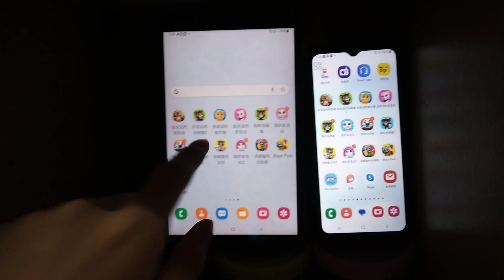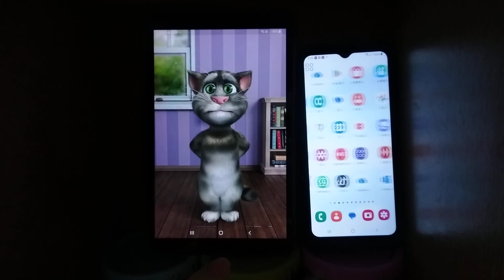Talking Tom 2 Echo 20002